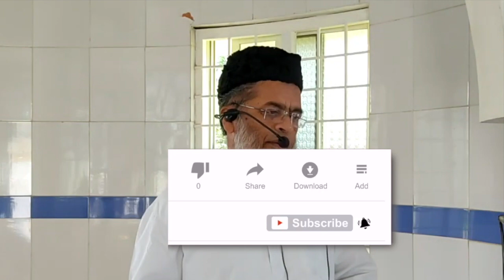Imaan Aur Aazmaaish | Shaikh Abdul Wahab Abdul Azeez Jamai